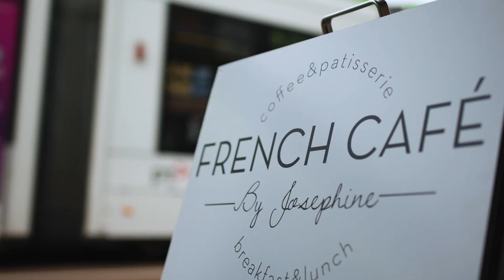The Art of the Macaron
Does a French macaron qualify as art? In this case, most certainly yes. The story of how Josephine came to fall in love with the art of making macarons and her journey from Paris to her new life in Melbourne.